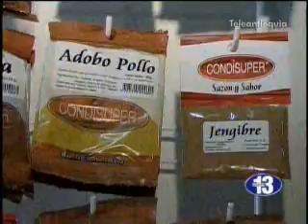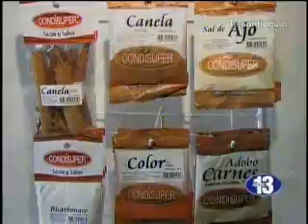Emprendiendo Historias de Vida Empresarial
Tomel y laurillo una empresa que ha crecido tres veces mas desde que empezó.